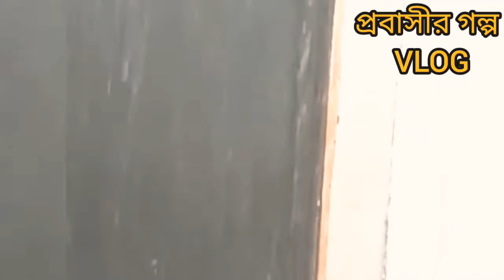বৃষ্টি রিয়াদে সৌদি আরবে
Saudi Arabia Rain In Riyadh বৃষ্টি রিয়াদে সৌদি আরব

rain saudiarabia مطر السعودية